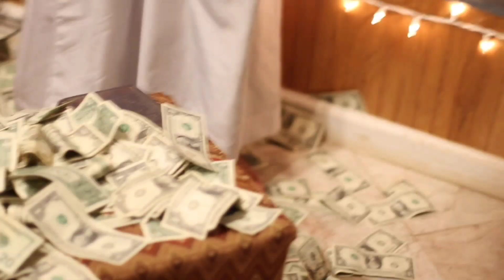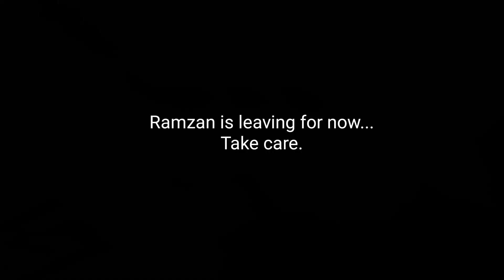Alvida Alvida Mahe Ramzan Hafiz Tahir Qadri | Khatm-eQuran Ceremony | Ibrahim Caba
American Muslims seek Laila tul Qadr throughout the night. Ramadan khatm-e Quran ceremony with nasheed by IbrahimCaba composed by Sheikh Syed Mubarak Ali Shah Jilani al Hashimi al Hasani wal Hussaini wal Qadiri. Alwida MaheRamzan RamadanMubarik.